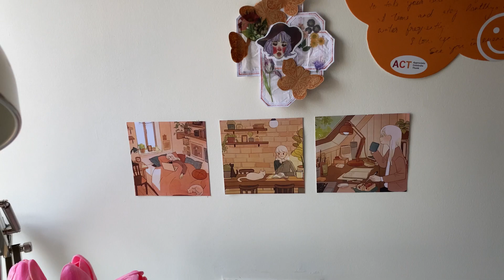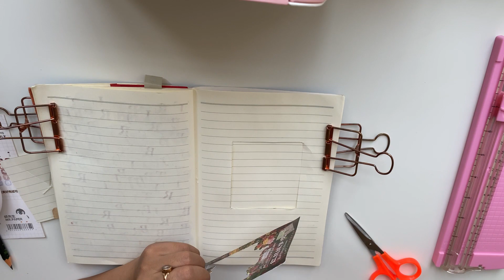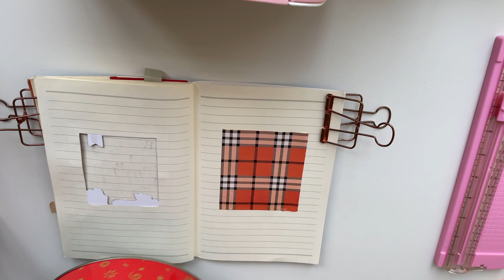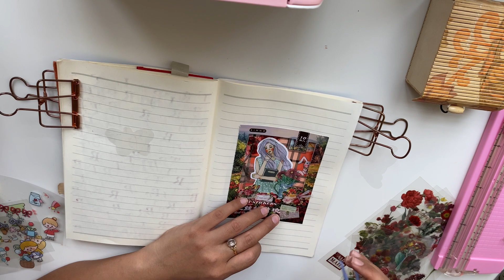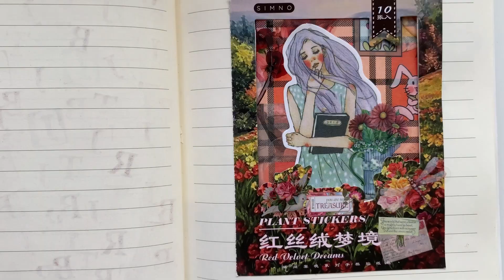Spring theme | Journal ASMR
Hello everyone I hope you will like the video.